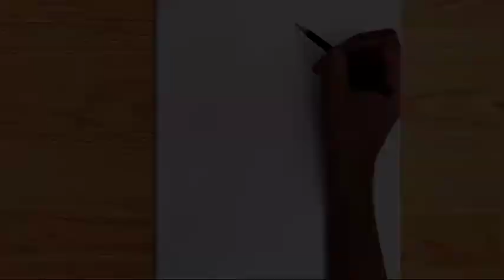draw How to draw Lord ganesha cartoon||easy for begginers BK Soni Arts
How to draw Lord ganesha cartoon||easy for begginers

how to draw ganesha face easily
how to draw ganesha in pencil step by step
how to draw a ganesha step by step easy
how to make ganesha at home
how to make ganesha at home with flour
how to make ganesha at home with turmeric
how to draw a ganesha picture
how to draw a lord ganesha
how to draw a beautiful ganesha
how to draw bal ganesha in pencil step by step
how to draw bal ganesh cartoon
how to draw ganesh picture
ganesh ji sketch easy
ganesh ji sketch drawing
ganesh ji sketch colourful
ganesh ji sketch pic
ganesh ji sketch simple
ganesh ji sketch image
गणेश जी स्केच
ganesh ji sketch photo
ganesh ji sketch painting
ganesh ji drawing step by step
ganesh ji ki drawing banana
ganesh ji ki drawing banana sikhaiye
ganesh ji ki drawing banana sikhaye
ganesh ji coreldraw
ganesh ji sketch photo download
ganesh ji ki drawing sketch
ganesh ji face sketch
ganesh ji face drawing
ganesh ji for drawing
picture of ganesh ji sketch
ganesh ji sketch hd
ganesh ji hard drawings
ganesh ji handmade drawing
ganesh ji pencil sketch images
ganesh ji in drawing
ganesh ji ki drawing image
easy ganesh ji drawing images
ganesh ji drawing colour images
ganesh ji simple drawing images
ganesh ji ka sketch
ganesh ji ki drawing
ganesh ji ka drawing
ganesh ji ki drawing kaise banate hain
ganesh ji line drawing
ganesh ji mouse drawing
ganesh ji outline drawing
ganesh ji drawing with oil pastel
ganesh ji pencil sketch
ganesh ji ki sketch photo
ganesh ji ka sketch photo
ganesh ji ki pencil sketch
shri ganesh ji sketch
ganesh ji to draw
ganesh ji drawing video
ganesh ji drawing very easy
ganesh ji ki drawing video
ganesh ji drawing with colour
ganesh ji drawing with pencil
ganesh ji drawing with watercolor
ganesh ji drawing wallpaper
ganesh ji wali drawing
ganesh ji wala drawing
ganesh ji drawing easy with colour

pencil drawing of Baal ganesha || ganpati bappa easy drawing, please do like, share & subscribe for more interesting videos thank you have a great beginning, pencil drawing of Baal ganesha || ganpati bappa easy drawing,